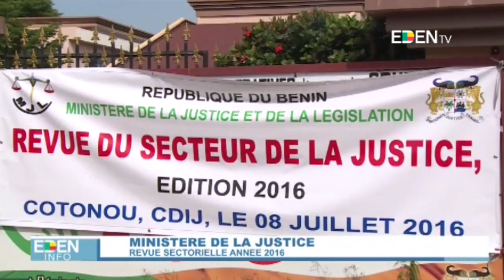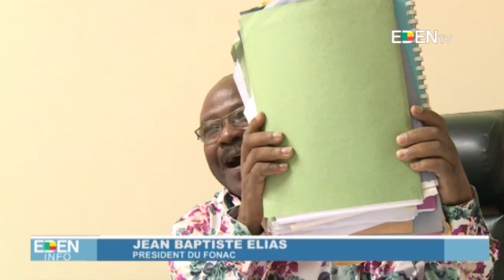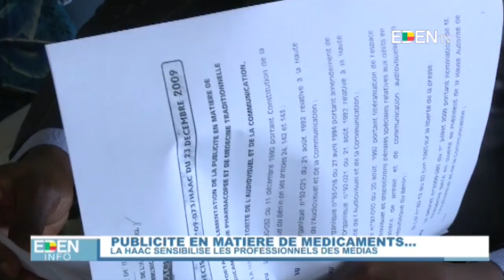JT20H - 08/07/2016 Horacia DJODJI